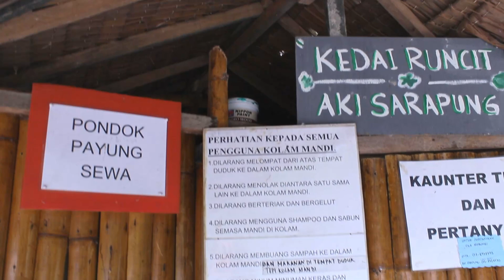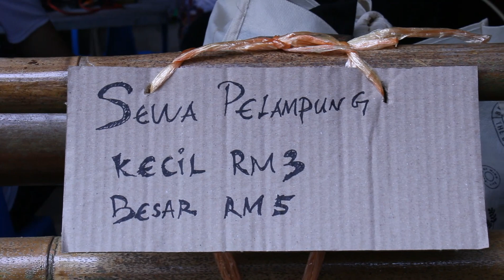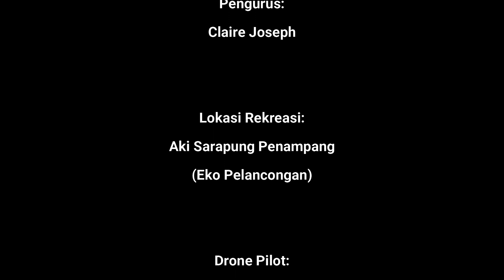Aki Sarapung Penampang | Eko Pelancongan | Perkelahan Kelab Rekreasi Era Budaya-19/09/2020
About
For relaxing family & friends. All pondok@shelter & the hall are furnished with BBQ SET. Thank you
(Source from Aki Sarapung FB)

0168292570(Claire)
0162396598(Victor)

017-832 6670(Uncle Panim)